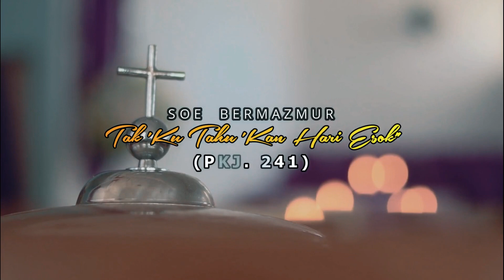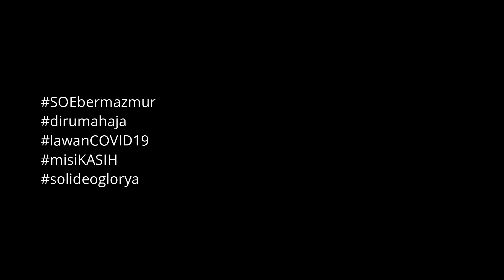SOE BERMAZMUR! PKJ 241 - Tak Ku Tahu Kan Hari Esok (cover colabs version)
Salam bastel!

Syalom!
SOE BERMAZMUR!
PKJ 241 - Tak Ku Tahu Kan Hari Esok
(cover colabs version)

TUHAN YESUS menyertai dan memberkati kita!